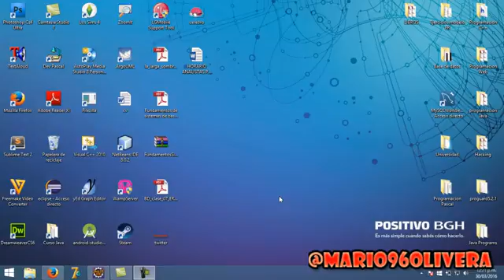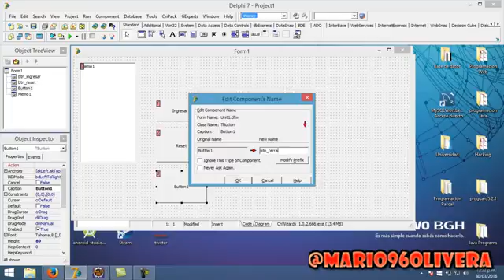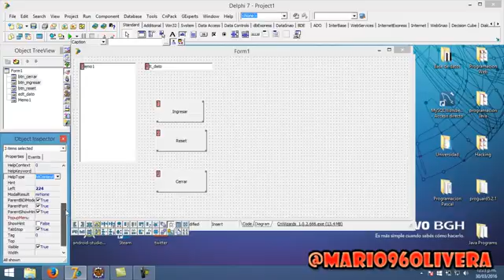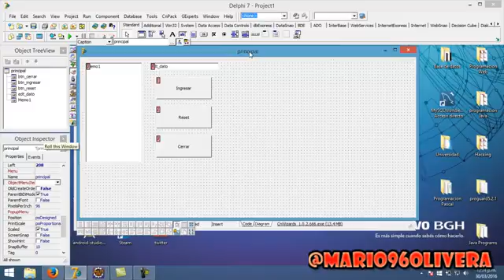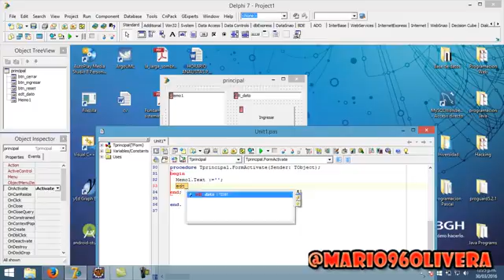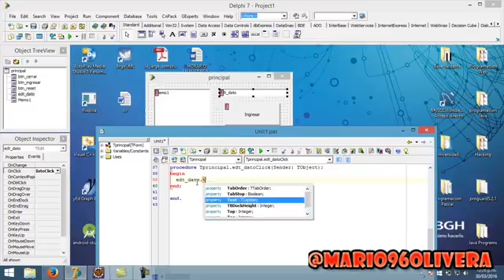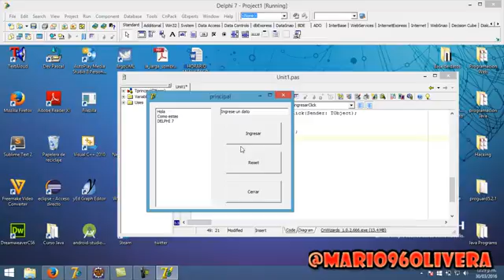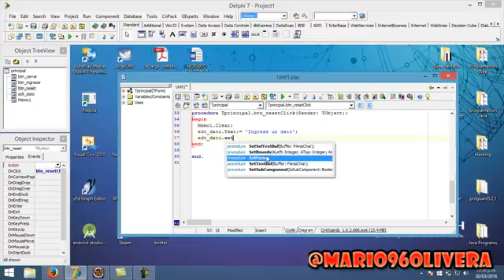DELPHI 7: EJERCICIO DE PRACTICA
Hola que tal, aquí subo un video de un ejercicio de practica resuelto en delhpi 7.